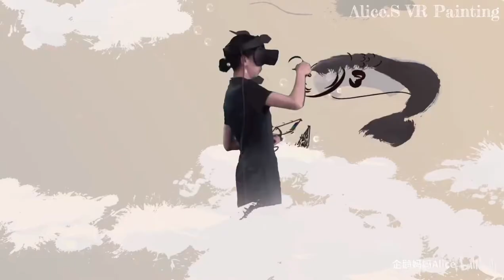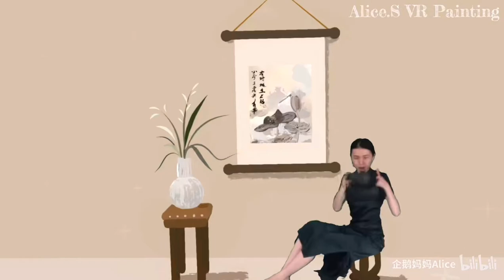VR painting：Lotus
from bilibili